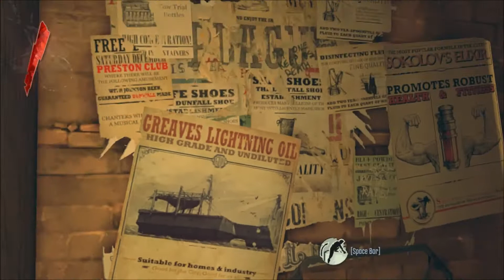DxWiggins: Let's Play Dishonored: Part 4 Powers!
4 is my favorite/lucky number! :D
We get some kick but powers!